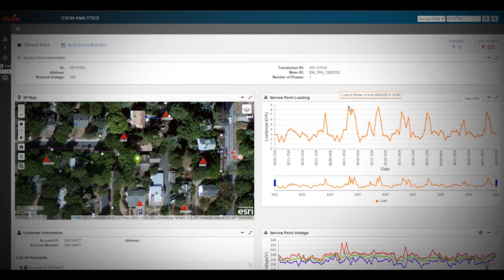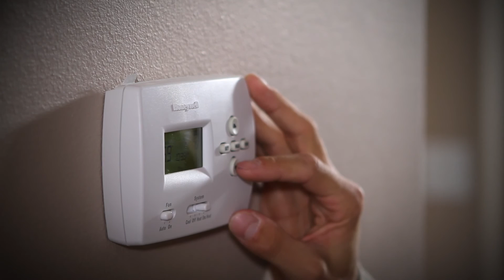Using Managed Services to Deliver Operational Value: TNMP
Texas-New Mexico Power (TNMP) discusses how expanding their OpenWay cellular AMI program to a fully-supported managed services approach allows resources to focus on operations while Itron keeps the technology current, therefore enabling TNMP to derive the most value from key applications. Through a cloud-services model, TNMP is migrating their systems, including meter data management and data collection, as well as implementing analytics. Texas-New Mexico Power is a transmission and distribution service provider that delivers power to more than 240,000 homes and businesses on behalf of retail electric providers in Texas.